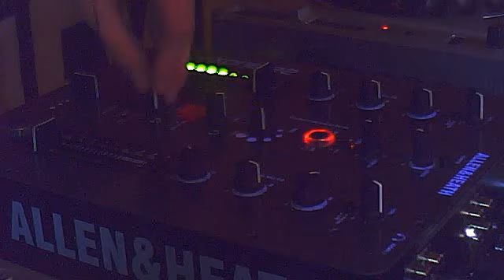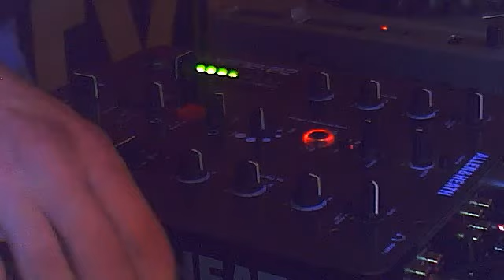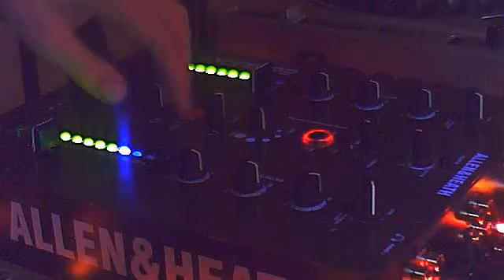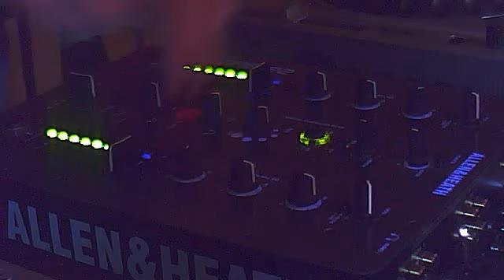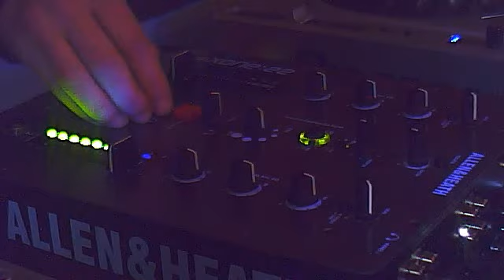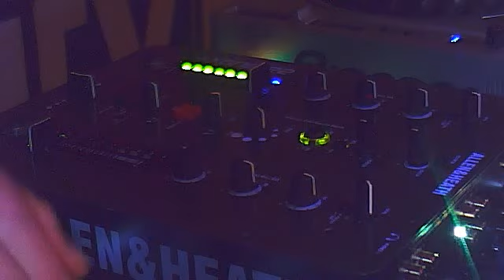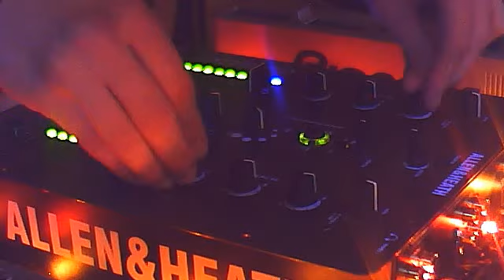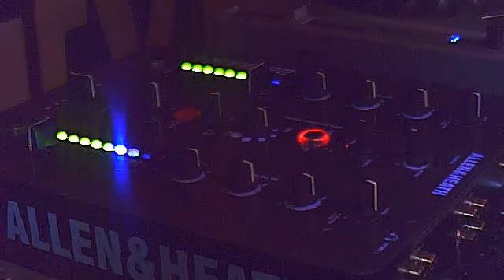Hamster House @ Drum & Bass | 19.12.2011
Hamster House @ Drum & Bass | 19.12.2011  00:34 (Cam2)